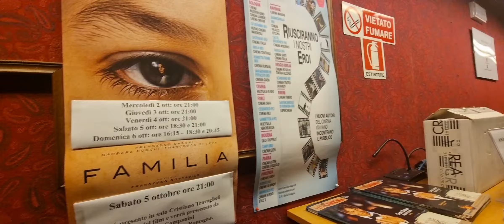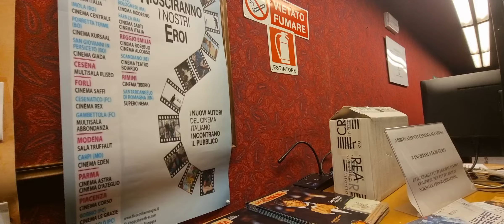Cinema al Corso, a Reggio Emilia: le sale. "Familia": Cristiano#Travaglioli da Roberto#Sorrentino